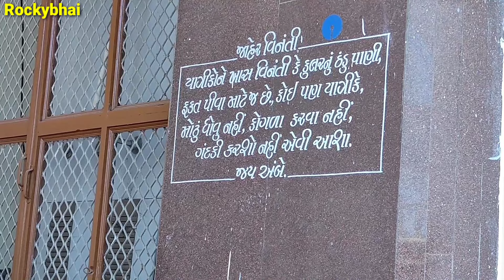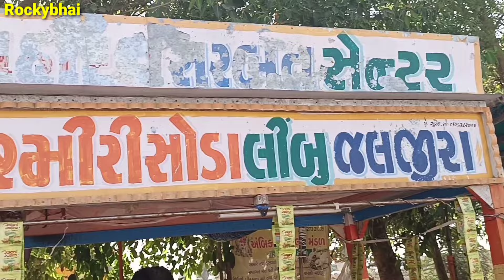ખેડબ્રહ્મા અદભુત માંના દર્શન / Ambaji Temple Khedbrahma / Khedbrahma Temple 2022 / Khedbrahma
તો દોસ્તો આજનો વીડિયો bovaj જોરદાર રેહવાનો છે
કેમ કે આપડે અંબાજી જતા સુ તમે ખેડબ્ર્મામાં મંદિર ના દર્શન કર્યા છે ના કર્યા હોય તો તમારી યાત્રા અધૂરી રહશે કેમ કે જે અંબાજી જાય છે તે જરૂર આ ખેડબ્ર્મામાં મીની અંબાજી યે જરૂર જય છે
આપડા વીડિયો માં તમને દર્શન થશે ખેડબ્રહ્મા માં મીની અંબાજી ના
અને આ મંદિર આવેલું છે અંબાજીથી ૫૦Km દુરી ના અંતરે આવેલું છે જય માતાજી

Khedbrahma Temple 2022, Khedbrahma Ambaji temple 2022, Khedbrahma video2022, Khedbrahma Ambaji history in gujarati, Khedbrahma Ambaji history in Gujarat, Ambaji Khedbrahma 2022, Ambaji Khedbhramma Temple 2022, Ambaji Gujarat Khedbrahma, Khedbrahma 2022,

            🚩જય માં અંબે 🙏🙏🙏🙏